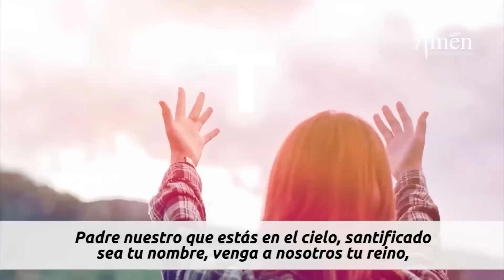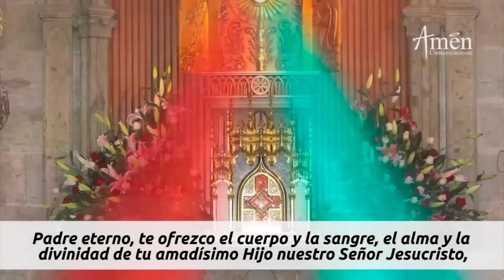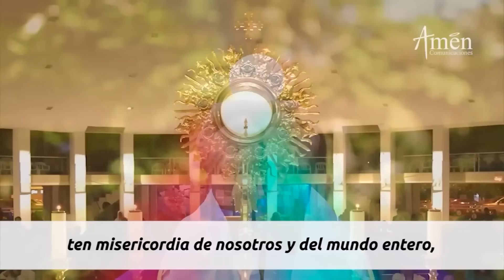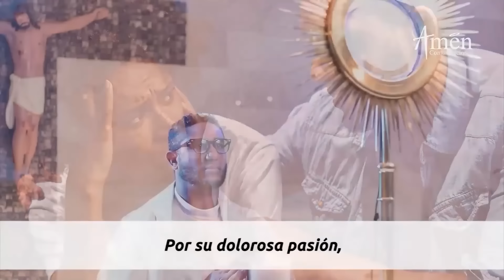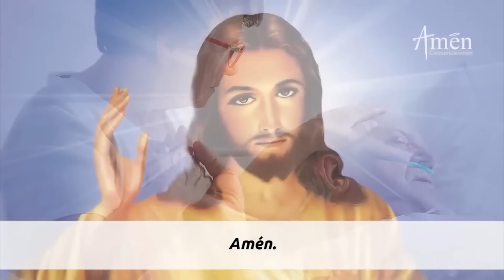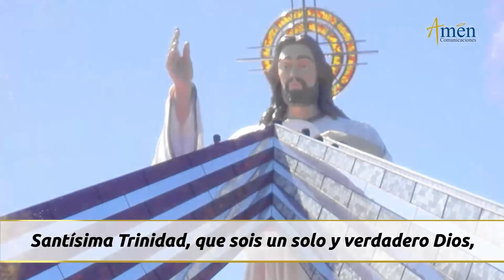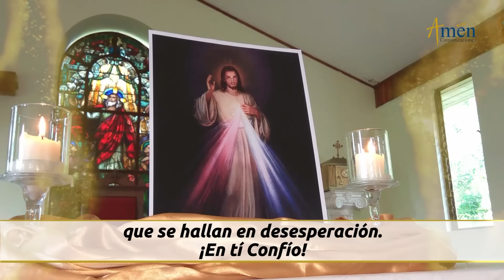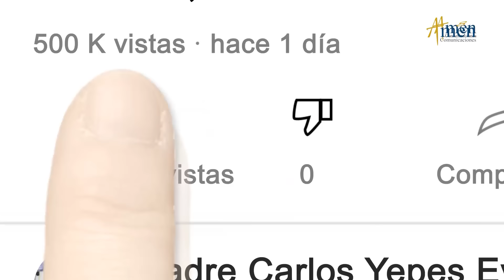Coronilla a la Divina Misericordia Sábado 13 Abril de 2024 l Amen Comunicaciones l Jesús